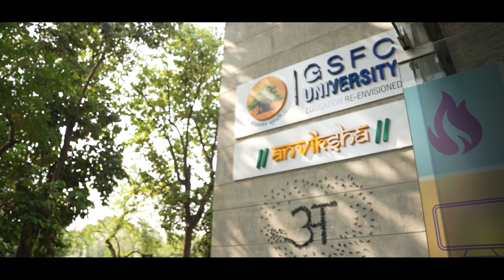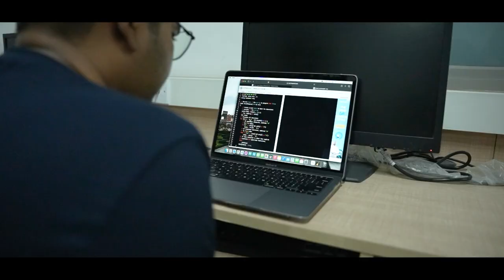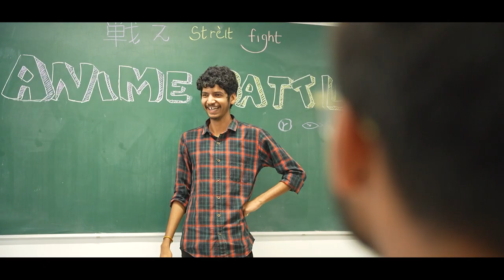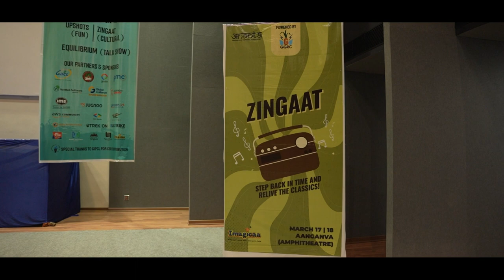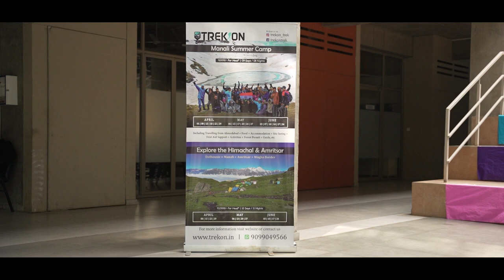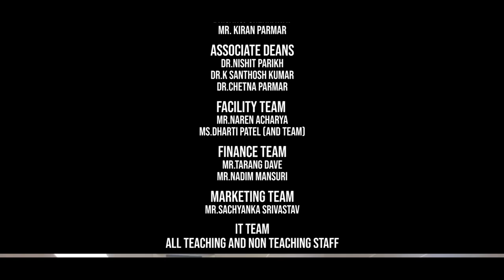Ananta23 Aftermovie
🎥 Presenting the Official Aftermovie of Ananta'23 - Where Innovation Meets Inspiration! 🌟

Join us for the exhilarating journey of Ananta, GSFC University's flagship event, back stronger and more vibrant than ever before in its 2nd Edition. Ananta'23 aims to ignite the sparks of creativity and collaboration among students, providing a dynamic platform to connect, learn, and thrive.

🌐 Ananta'23 unfolded on 17th, 18th, 19th March 2023, encompassing a thrilling lineup of workshops, interactive sessions with industry stalwarts, technical and non-technical events, thought-provoking lectures, pulsating DJ sets, engaging activities, and the much-awaited Cultural Night that enthralled one and all.

🌟 Eminent personalities including Shri Yogi Shriram, Dr. Suryanarayan Iyer, Dr. Nirja Sharma, Mr. Anuj Pandey, Mr. Julius Augustine, Mr. Sudarshan Ravi, Mr. Satyarth Srivastava, graced the occasion, sharing their wisdom and insights, fueling the aspirations of the budding talents. We were honored to have the esteemed presence of Shri P.K. Taneja, IAS Retired, President of GSFC University, whose encouragement and guidance inspired a brighter tomorrow.

Special thanks to the incredible Papercut Studios Team for crafting this breathtaking recap, capturing the essence of Ananta'23.